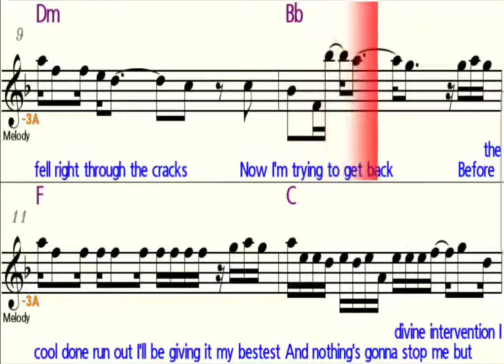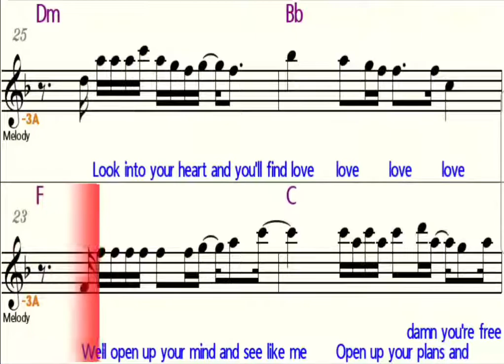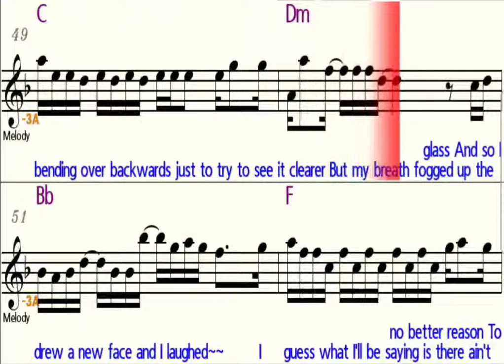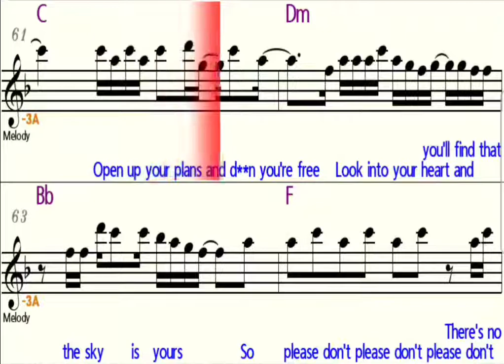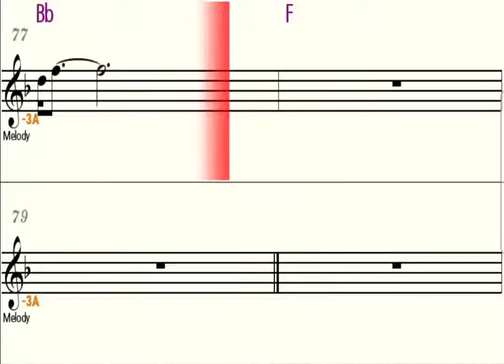I'm Yours - Eb Alto Saxophone - Play Along - Sheet Music - Backing Track